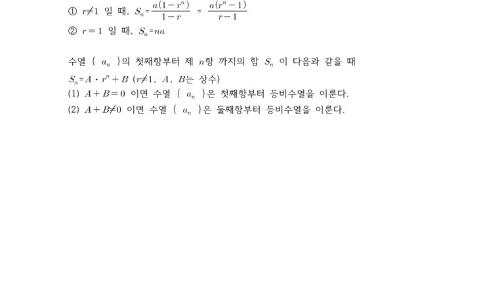고등수학 등비수열 3강 등비수열의 합 이론 QR Code제공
백년지계 개념원리

1 . 등비수열 3강 등비수열의 합
2.  백년지계 고등수학 개념원리 교재 목록 사이트
3. 보조 자료 제공 tistory
4. 백년지계 개념원리 등비수열 3강 교재 다운로드